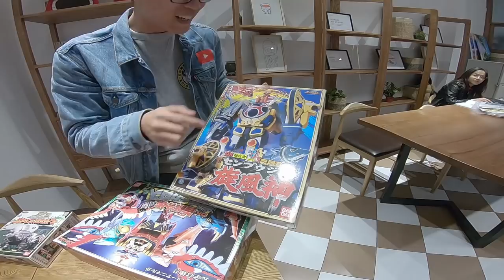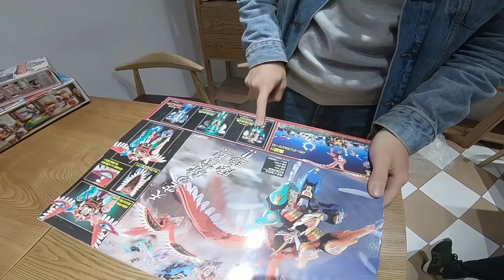Mở hộp & lắp ráp Gao Chim Ưng Lửa xách tay Nhật Bản xịn!!!!!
Hôm nay mới được mở hộp đồ chơi xịn, GaoIcarus 百獣合体ガオイカロス

☕☕ Để tiện giao lưu gặp gỡ, các bạn có thể qua ☕Kone Cafe - 295 Khâm Thiên, Đống Đa, Hà Nội để nhâm nhi cafe ngắm HN cực đẹp mỗi ngày nhé :*